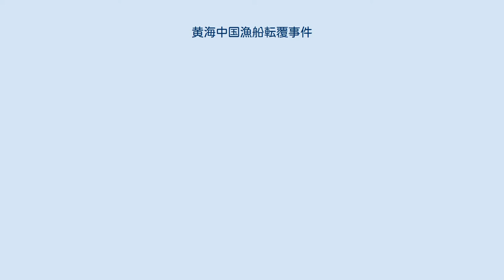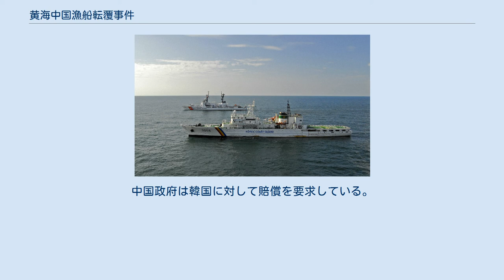黄海中国漁船転覆事件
黄海中国漁船転覆事件（こうかいちゅうごくぎょせんてんぷくじけん）は、2010年12月に大韓民国（韓国）西方沖の黄海（韓国名：西海）で発生した事件である。
中華人民共和国（中国）の漁船が韓国の取締船から逃走するために意図的に衝突した直後に転覆し、犠牲者が出た。
 中国漁船に"体当たり"された韓国海洋警察の3000トン級警備艇（同型艦） 韓国西岸の海域は好漁場であり、韓国の排他的経済水域（EEZ）であった。
しかし韓国のEEZ内において中国漁船による違法操業が後を絶たなかった。
そのため韓国海洋警察は取締りを強化していた。
それに対し中国漁船の中には拿捕と、それに伴う罰金を逃れる為に暴力的な行動を行うものもおり、2008年には警察官を殺害したり、2010年11月にも済州島の沖合で中国漁船を取り締まっていた海洋警察官6人が中国人に棒で殴られるなどして負傷し、漁船が逃走に成功する事件があった。
 2010年12月18日、韓国中西部沿岸にある於青島の北西約200キロ沖で、中国漁船約50隻が違法操業していた。
韓国側によると、この海域の中韓両国のEEZは重なっており完全に画定されていないものの、現場海域は漁業協定などにより、両国政府によって韓国側であると合意済みであったという。
この海域を管轄する群山海洋警察署は取締りのために警察官4人が小型ボートを使い、中国漁船（62トン）に乗り移ろうとした。
だが、漁船の乗組員は鉄パイプやこん棒、スコップといった凶器で暴行した。
4人全員は骨折も含む重軽傷を負った。
 さらに、漁船は逃走する為に韓国海洋警察の警備艇（3000トン）に体当たりした。
しかし、質量差が歴然としていたためか、二度目の体当たりの後に転覆した。
同船の乗員10人のうち4人は韓国警備艦が、5人は近くにいた別の中国漁船がそれぞれ救助したが、韓国側が救助した4人のうち1人は死亡した。
残る1人は行方不明になった。
 韓国政府は、同じ中国漁船が尖閣諸島沖で引き起こした同様な事件があるため、中韓関係全体に悪影響を与えない方向で処理する方針であるという。
また在韓中国大使館に遺憾の意を伝えた。
中国政府は韓国に対して賠償を要求している。
 ^ 中国漁船が韓国警備艇に衝突して転覆、死者や不明者も　2010年12月19日配信 ^ 韓国艦に体当たり　中国漁船員５人所在不明　捜査に影響 asahi.com 2010年12月19日配信 ^ 中国、韓国側に損害賠償請求　黄海の漁船衝突事故 朝日新聞 2010年12月21日